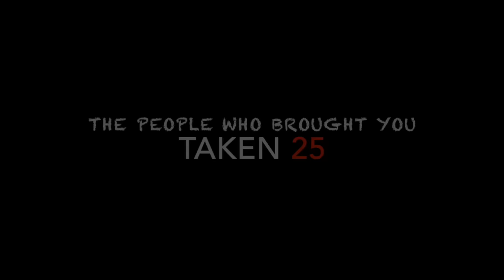LIGHTS OUT (parody trailer) | Fresh Men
Hope you enjoyed this weeks video!
Oh, and if you wanna see more LOOK BELOW

Send us mail and other stuff!!!
Norman, Oklahoma 73070

                    Nic_Armbruster